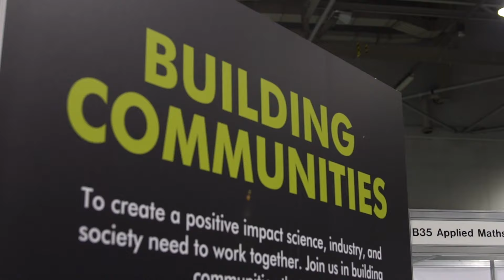Dr Sarah Zecchin: Everything We Eat Is Strictly Related To Microbial Life...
FEMS2019 - Building Communities - The 8th Congress of European Microbiologists

At FEMS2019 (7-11 July 2019) in Glasgow, Scotland, we interviewed a range of scientists to find our more about their research and teaching, their inspiration, and microbiology!

Here we talk to Dr Sarah Zecchin, FEMS-Jensen Awardee for 2019, and Postdoctoral researcher at University of Milan (Italy). You can read more about Dr Zecchin's award winning research

Sarah won the award to visit researchers in Amsterdam to study arsenic loving bacteria that live in the Alps. Here we also discuss her favourite living microbiologists, favourite microbes, and more...

Sarah's heroes:

Michael Wagner, head of the Centre of Microbiology and Ecosystem Service at the University of Vienna (Austria)

Bernhard Schink, (former) head of the Microbial Ecology, Limnology and General Microbiology group at the University of Konstanz (Germany)

To find out about FEMS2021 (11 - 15 July, Hamburg, Germany) visit the